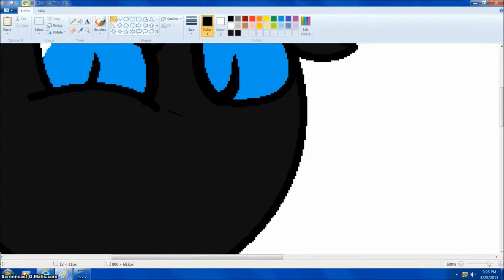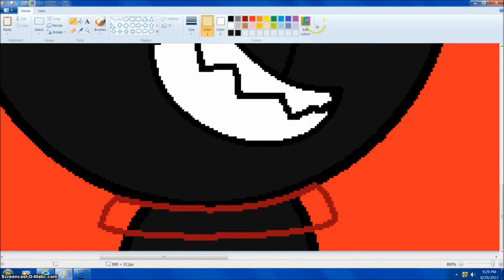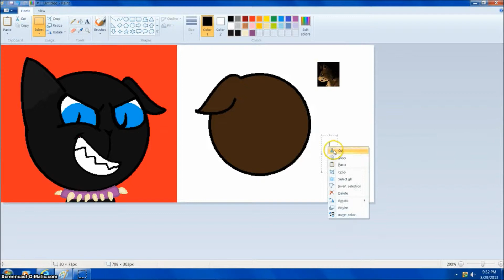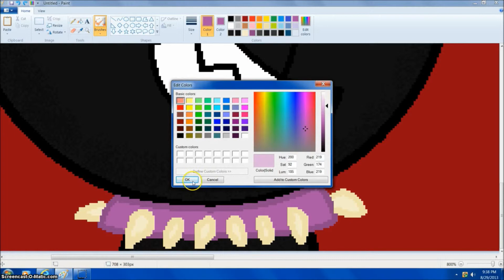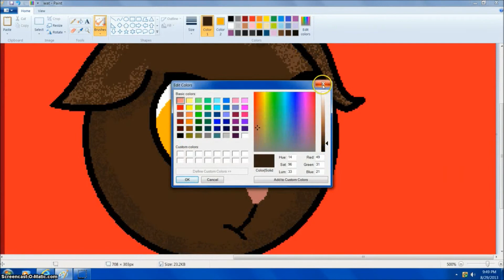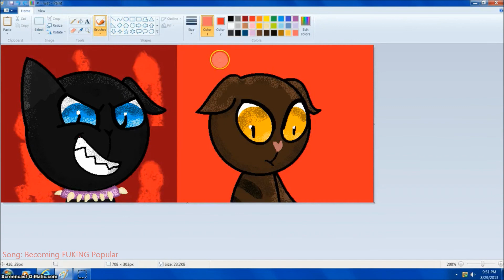[Speedpaint] I'M GOING TO KILLLLLL YOU ( Scourge and Tigerclaw ) (OLD)